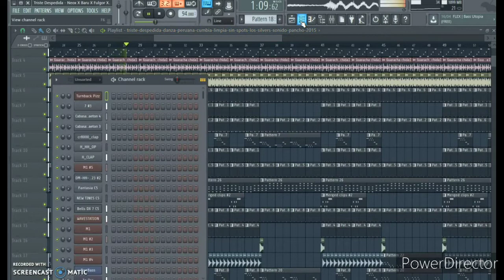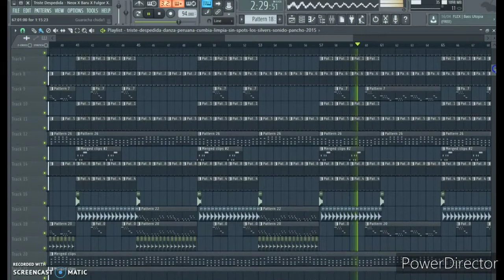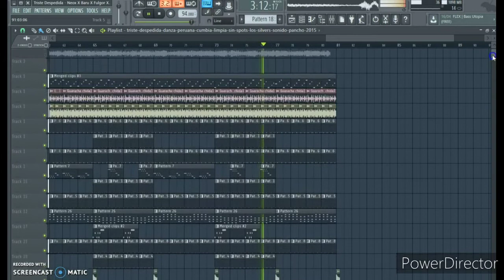Electrocumbia Astral 2020 - Braulio Rodríguez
Electrocumbia Astral 2020 Aquí les dejo este nuevo tema Esperando que sea de su agrado El Nuevo Estilo de la Electrocumbia @Copyright : Braulio Rodríguez